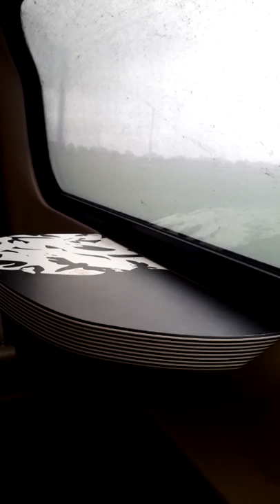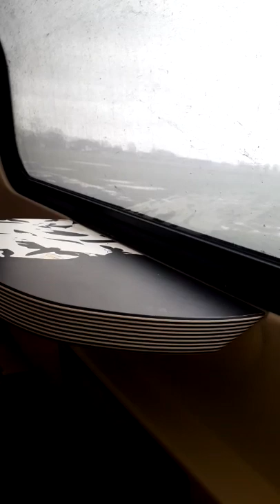We gaan richting Rotterdam Blaak